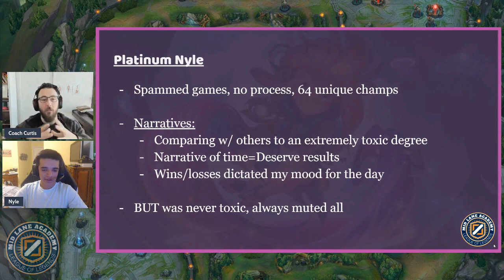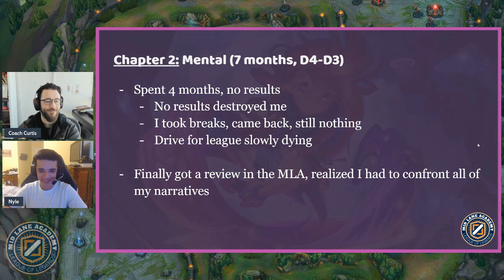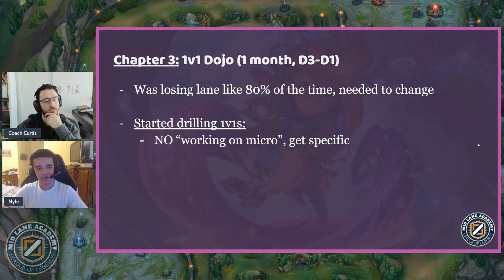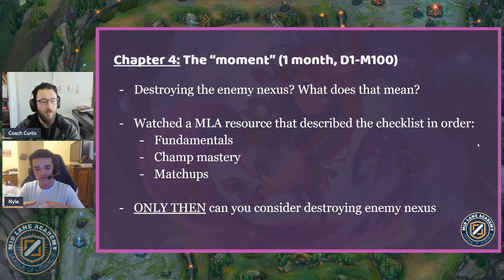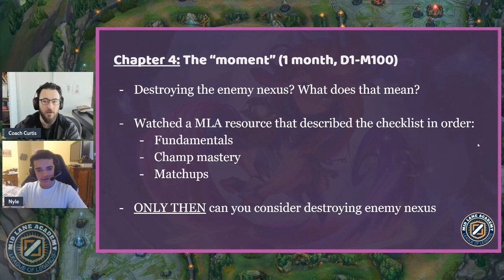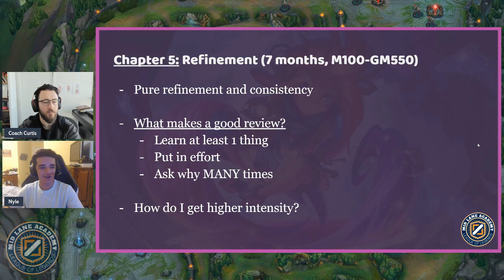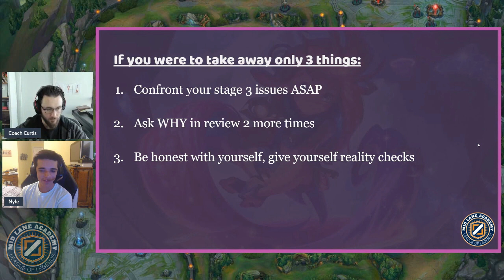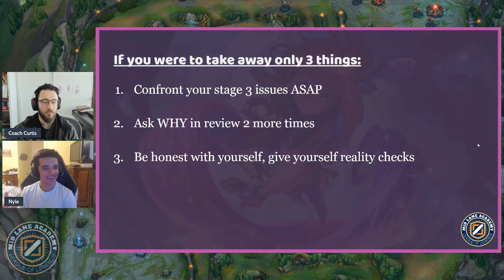Climbing From Platinum To GM In 15 Months (Nyle's Formula)